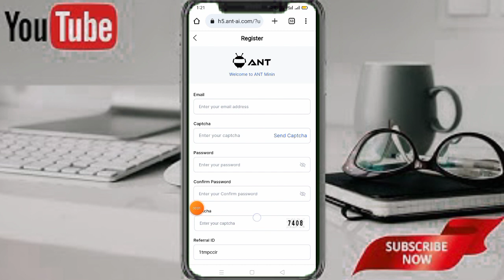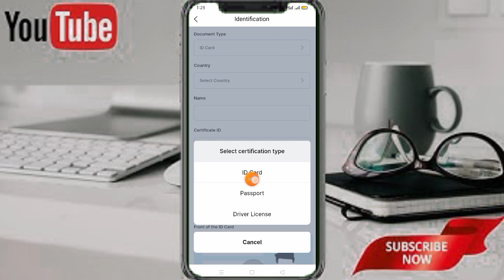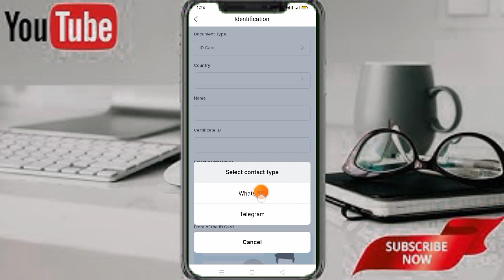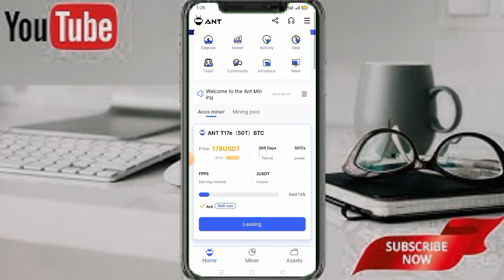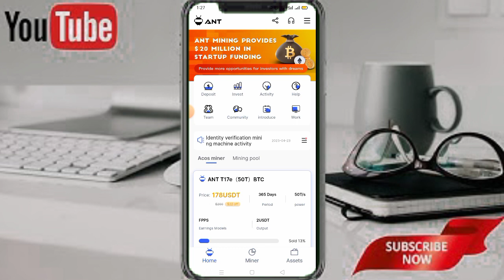Ant Mining App Daily 3$ free earn // Instant joining 298 USDT free Earn // New App New Update